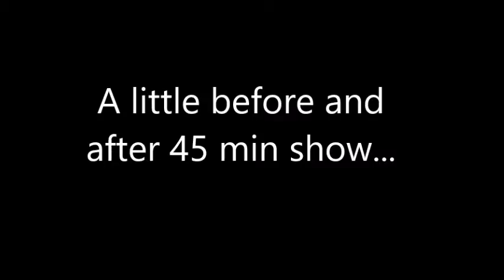45 Minutes Before and After Show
Some video of before and after the Dysart Demons 45 minutes from Broadway show 2018